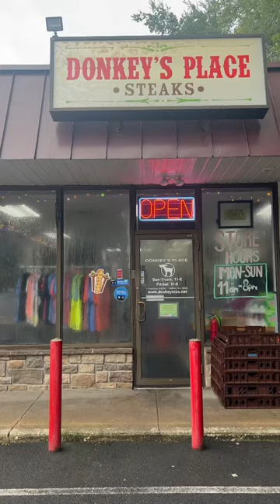A favorite stop when driving North: Donkey’s Place Too for the BEST cheesesteak. Yeah, I said it.